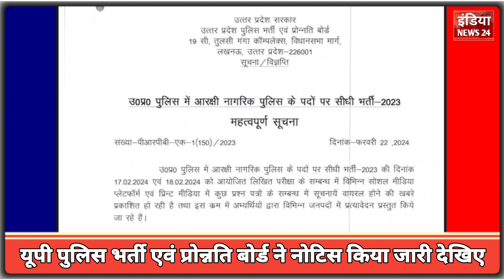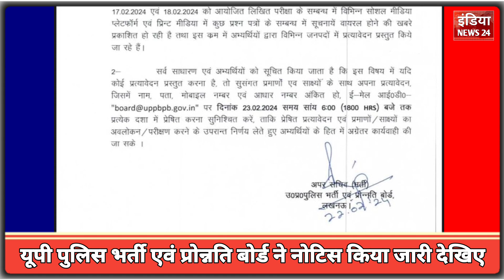यूपी पुलिस का पेपर होगा कैंसिल | Re-Exam के लिये हो जाओ तैयार | भर्ती बोर्ड ने किया नोटिस जारी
डिस्क्लेमर - वीडियो में दिखाई गई राय लोगो की अपनी राय है,लोगो के विचारों से India_News24 यूट्यूबचैनल या शो का रिपोर्टर सहमत या असहमत नहीं हैं l